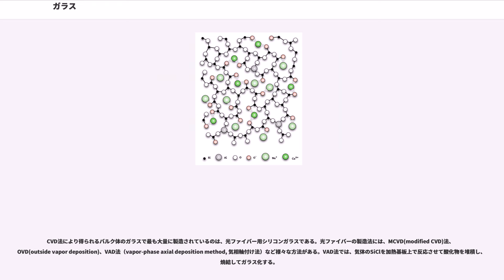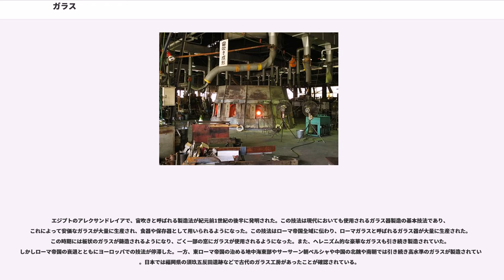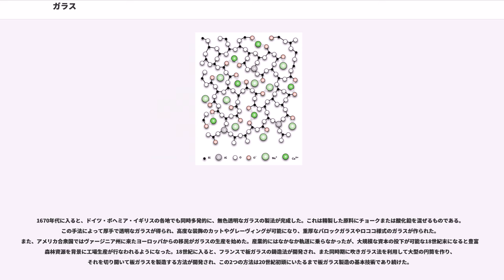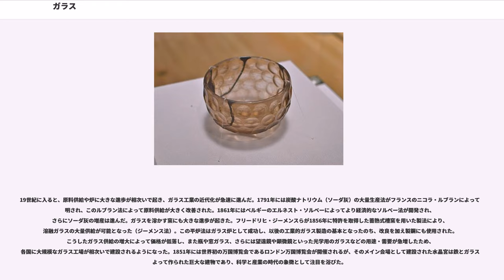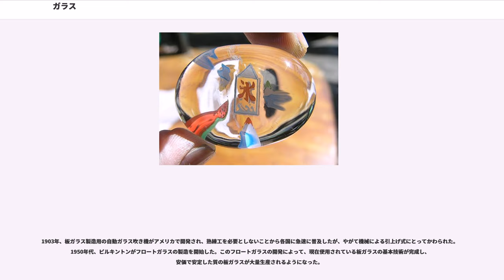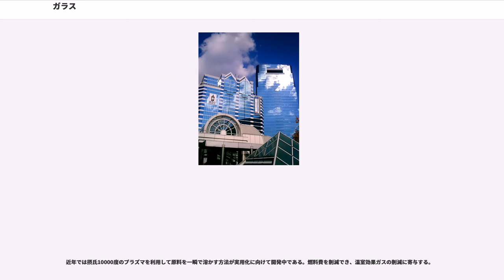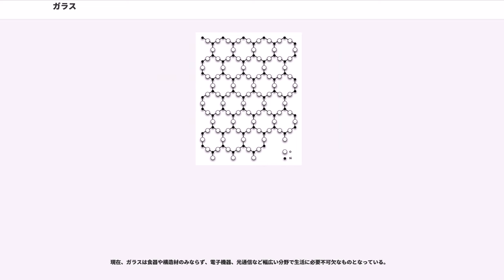ガラス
ガラス（、）または硝子（しょうし）という語は、物質のある状態を指す場合と特定の物質の種類を指す場合がある。

語源的にはケイ酸塩ガラスの固体状態を他の物質が取っている場合をもガラスと呼ぶようになったものである。日本語のガラスの元になったオランダ語の発音は、英語の同様グラスに近いが（近いカタカナ表記は「フラス」。オランダ語のgはのどを震わせる発音。英語・ドイツ語とは異なる）、日本語化した時期が古いため、転訛して「ガラス」となった。日本語での「グラス」は多くの場合はコップの意味になる。

ガラスには多くの種類があるが、その多くは可視光線に対して透明であり、硬くて薬品にも侵されにくく、表面が滑らかで汚れを落としやすい。このような特性を利用して、窓ガラスや鏡、レンズ、食器（グラス）など市民生活及び産業分野において広く利用されている。近代以前でも装飾品や食器に広く利用されていた。また金属表面にガラス質の膜を作った「琺瑯（ほうろう）」も近代以前から知られてきた。

ガラスの表面に細かな凹凸を付けた磨りガラスや内部に細かな多数の空孔を持つ多孔質ガラスは、散乱のために不透明である。遷移金属や重金属の不純物を含むガラスは着色しており、色ガラスと呼ばれる。

2002年（平成14年）の統計によれば日本だけでも建築用に3,900億円、車両用に1,700億円、生活用品に3,000億円、電気製品等に8,300億円分も出荷されている。

ガラスの構造については2つの説があり、現在でも論争がある。不規則網目構造説では原子配列が結晶のように規則的でなく、不規則になっているという説である。この説はZachariasenによって提唱され，Warren、Sunを始め多数のガラス研究者によって支持され、現在に至っている。それに対し微結晶説は、ガラスは大きさ20Å以下の微結晶から成るとする説である。この説はRandallによって提唱され、Porai-Koshitsによって修正されたもので、ガラスの中で微結晶は非晶質のマトリックスによって繋がれているというものである。

ガラスの原料は、多くの場合は酸化物であるか高温で酸化物となるものである。
Rawsonによれば，無機物質は以下の3つに分類できる。

ガラスとアモルファスはほぼ同義のものとして捉えてよい場合が多いが、ガラス転移点が明確に存在しない場合をアモルファスと定義するような場合（分野）もある。ガラス転移とは主緩和の緩和時間が100s〜1000sの温度で起こる。

ガラスと同じ構造、すなわちガラス化する物質は珍しくない。ヒ素やイオウなどは単体でガラス化する。酸化物ではホウ酸 (BO) 、リン酸 (PO) などが二酸化ケイ素の代わりに骨格となってガラスを形成する。ホウ酸塩ガラスは工業的に重要である。例えばパイレックスガラスは重量比で12%のホウ酸を含む。

Zachariasenはガラスを形成するために満たすべき条件を提案した。

溶融法は、固体の原料を高温で加熱することで溶かして液体状態にした後、冷却してガラスにする方法である。ただし液体状態から結晶化が起こらないような十分に速い速度で冷却しなければならない。溶融法はガラスの製法としては最も一般的なもので、大部分のガラスはこの方法によって合成されている。使用済みのガラス製品を破砕して原料（カレット）として再利用することもできる。

気相法は、固体を物理的に蒸発させて薄膜や微粒子を得るPVD法と、気体原料から化学反応によって薄膜や微粒子・バルクを得るCVD法に分類できる。

PVD法では、真空蒸着やスパッタリングが知られている。真空蒸着は、蒸着する物質を減圧下で加熱気化し、基板にコートする方法である。スパッタリングは減圧下で電極間で放電させ、放電によってイオン化されたガスとターゲットとの衝突によって叩きだされた物質を基板にコートする方法である。

CVD法により得られるバルク体のガラスで最も大量に製造されているのは、光ファイバー用シリコンガラスである。光ファイバーの製造法には、MCVD(modified CVD)法、OVD(outside vapor deposition)、VAD法（vapor-phase axial deposition method, 気相軸付け法）など様々な方法がある。VAD法では、気体のSiClを加熱基板上で反応させて酸化物を堆積し、焼結してガラス化する。

ゾル-ゲル法では、例えばテトラエトキシシラン (Si(O...